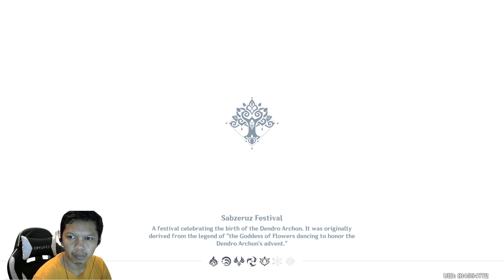Fabulous Fungus Frenzy Act 4 - Genshin Impact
godeg123 play channel game
game yang dimainkan genshin impact, need for speed heat, tower of fantasy, mobile legend bang bang